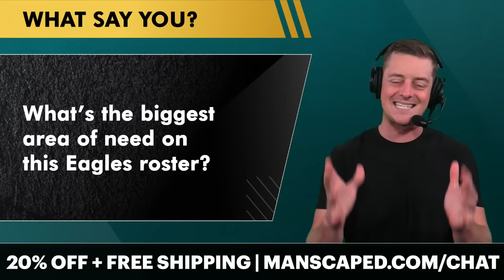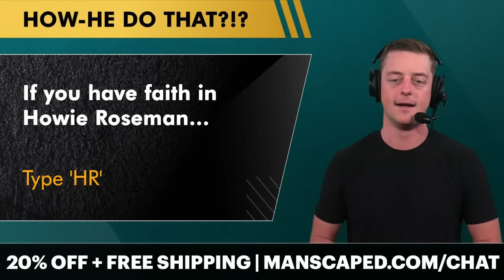Eagles Trade Rumors: FIVE Star Players Philadelphia Could Trade For Ft Patrick Surtain & Brian Burns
Philadelphia Eagles trade rumors are on tap for today’s Eagles Now, as we breakdown some Eagles trade targets on Eagles Now with Chase Senior. The Birds are off to a 3-0 start on the Philadelphia Eagles 2023 schedule, but general manager Howie Roseman is always aggressive and is always looking to improve the Eagles roster, so making a blockbuster NFL trade is not out of the question. That’s why we’re discussing this list of Philadelphia Eagles trade candidates since the NFL Trade Deadline will be here before we know it.

Join the 9 million men worldwide who trust Manscaped and their ELITE men’s grooming products.

When it comes to Eagles offseason rumors, Eagles pregame shows, Eagles postgame shows, Eagles news, Eagles rumors, Eagles free agency rumors and Eagles NFL Draft news, this is your one-stop shop for the best Philadelphia Eagles YouTube channel

Philadelphia Eagles Trade Rumors & Eagles Trade Candidates:
Brian Burns
Budda Baker
Patrick Surtain II
Jerry Jeudy
Mike Evans

Help grow our Philadelphia Eagles YouTube community by sharing this video!

Get the inside scoop on the Philadelphia Eagles by following Chase Senior on Twitter! for all the latest news and rumors.

Eagles Trade Rumors:
- It’s too early to see which team are contenders or not
- Some teams clearly aren’t good & will sell, making players available
- Cap space: $5.7 MM

- Eagles News After DOMINANT Win vs. Bucs On Jalen Carter, Jalen Hurts, D’Andre Swift & AJ Brown
- Eagles INSTANT REACTION & News After Convincing Win vs Bucs Ft D’Andre Swift, AJ Brown & Jalen Hurts

Eagles 2023 Offensive Coaching Staff:
Offensive Coordinator: Brian Johnson
Running Backs / Assistant Head Coach: Jemal Singleton
Passing Game Coordinator / Associate Head Coach: Kevin Patullo
Run Game Coordinator / Offensive Line Coach: Jeff Stoutland
Assistant Offensive Line Coach: Roy Istvan
Tight Ends Coach: Jason Michael
Run Game Specialist / Assistant Tight Ends Coach: T.J. Paganetti
Wide Receivers Coach: Aaron Moorehead
Quarterbacks Coach: Alex Tanney
Senior Offensive Assistant: Marcus Brady
Offensive Quality Control Coach: Eric Dickerson

Enjoying our Eagles news and Eagles rumors? LIKE the video!

EAGLES FANS! Chime in on today's poll questions:
- WHO YA GOT? WAS for the Commanders or PHI for the Eagles

The 2023 NFL season is upon us, and ​⁠@chatsports has you covered with up-to-the-minute breaking news, rumors, highlights, and analysis all season long!

Ensure you never miss an Eagles video by turning on your notifications!